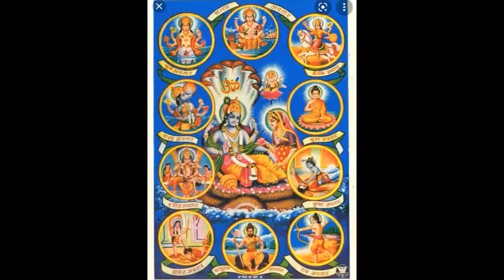శ్రీ మద్భాగవత మహా పురాణ పారాయణ స్కంధ -4 అధ్యాయం - 26 దారా అనునయం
మురళీ చెముటూరి ఆధ్యాత్మిక  ప్రవచనాలు